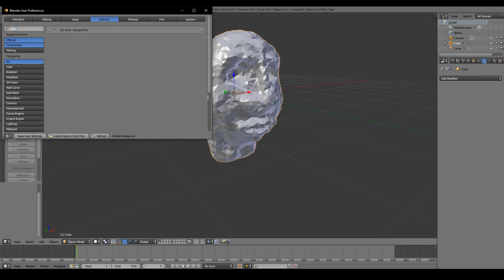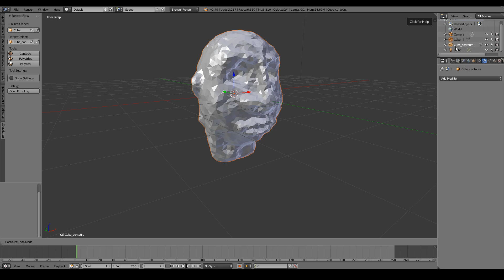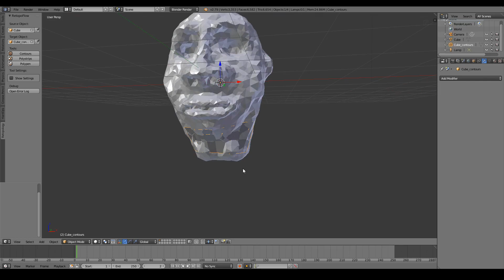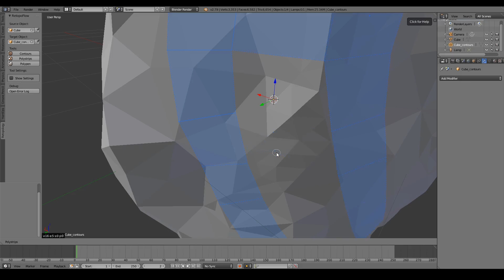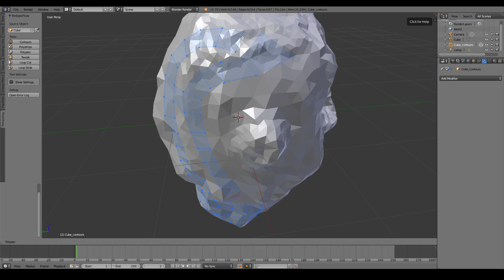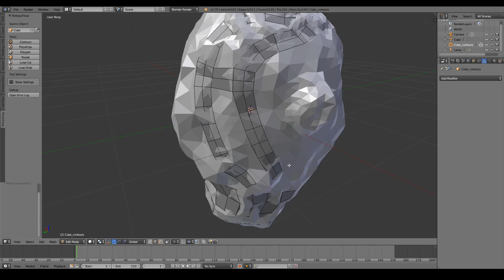Tutorial Blender in Limba Romana: #30 RetopoFlow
In acest videoclip o sa va arat o metoda mai eficienta prin care puteti face retopologia unui obiect in blender.